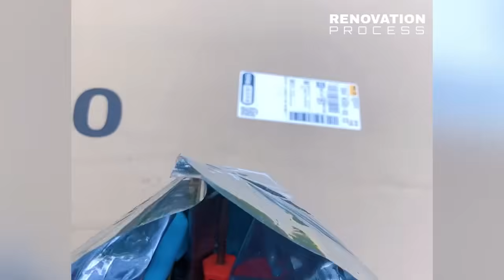Orphan Finds Dilapidated House in the Mountains | Diy Renovation & Transformed It to Live Free Life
Orphan Finds Dilapidated House in the Mountains | Diy Renovation and Transformed It to Live Free Life